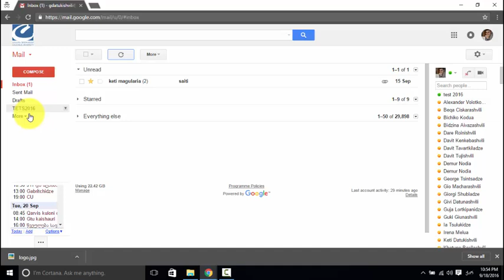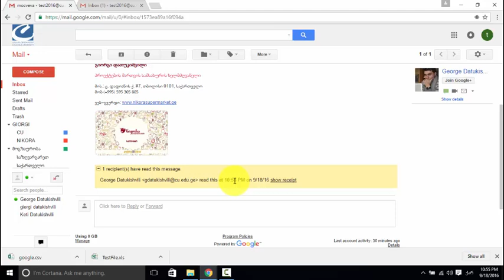წაკითხვის დასტურის მოთხოვნა